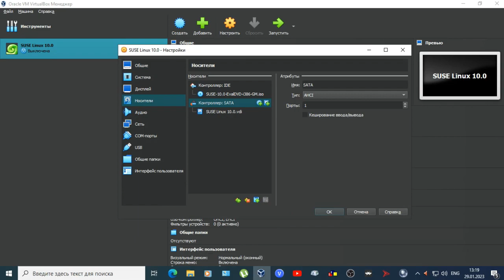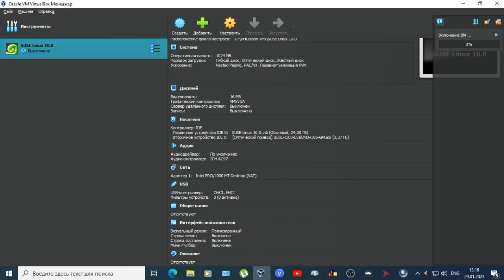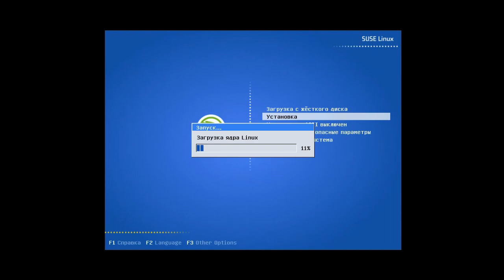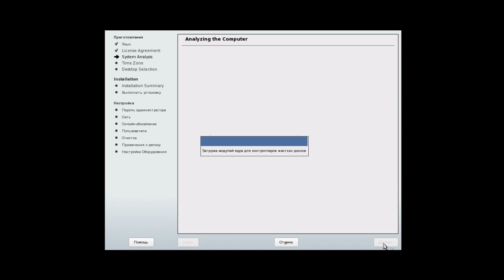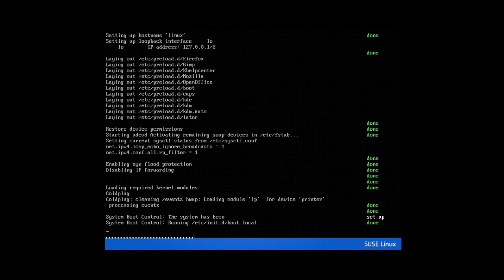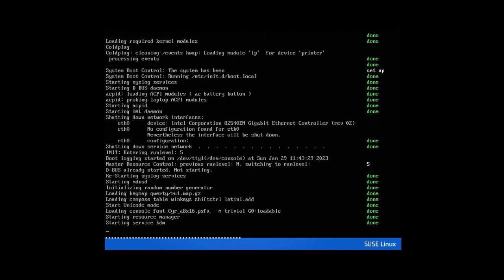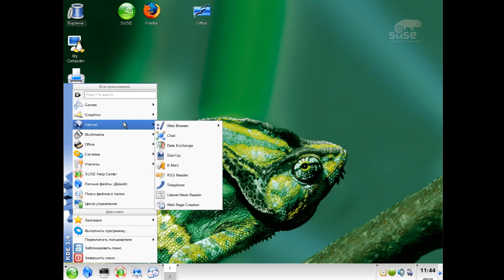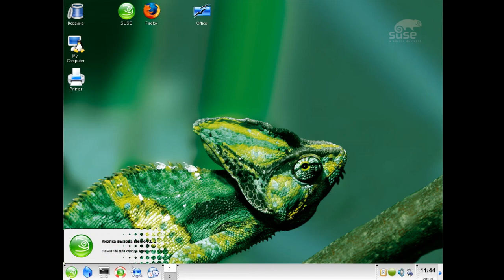Установка SUSE Linux 10.0 на VirtualBox